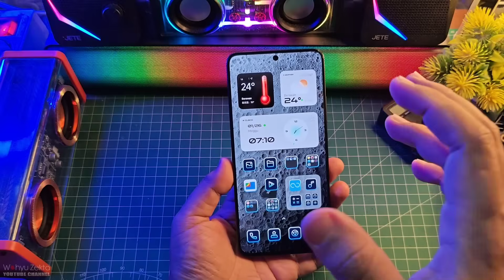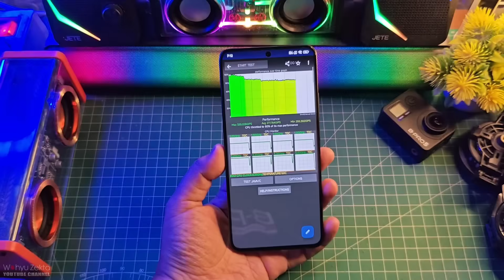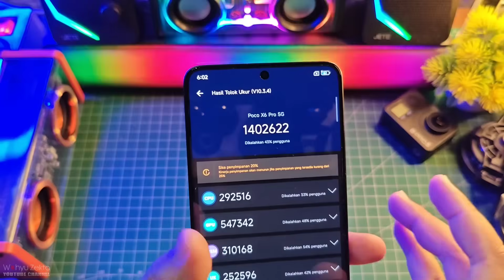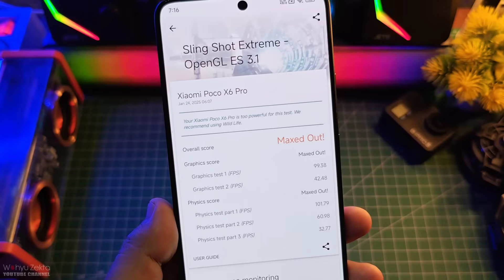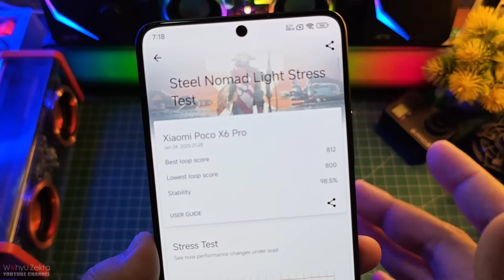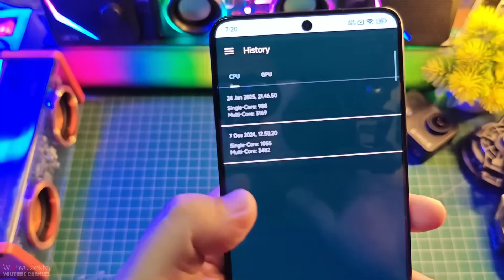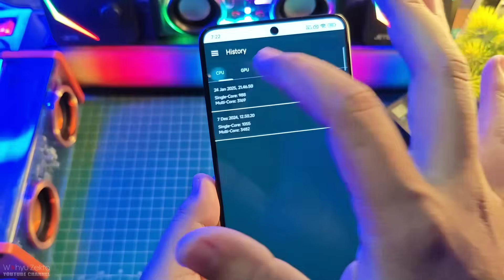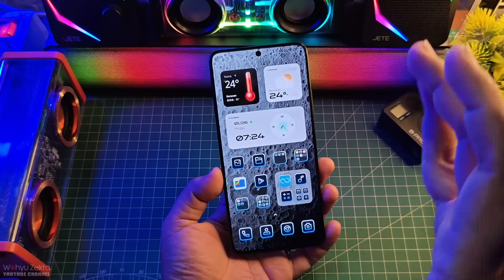JADI INI PERFORMANYA! FULL TEST PERFORMA POCO X6 PRO HYPEROS 2.0 ANDROID 15 SIMAK SEBELUM UPDATE!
Video kali ini Bahas FULL PERFORMA Test Poco X6 Pro Gimana Menurut kalian kalo menurut saya performa masih bagus tapi tidak sebagus di hyperos 1.0 sebelumnya Selengkapnya Langsung Ke videonya..

Time Stamp :
1. intro 00:00
2. kenapa belum dapat update 00:25
3. cpu throttling test 1:48
4. Hasil uji test storage test 03:20
5. Hasil uji test Antutu 03:52
6. Hasil Uji test 3D Mark GPU 06:02
7. Hasil Uji test Geekbanch 6 10:20
8. Kesimpulan 12:08
9. Game Yang Akan Di Test 13:01
10. Test PUBGM 14:04

Produk yang pernah saya pake :
OFFICIAL GRUP WAHYU ZEKTA OFFICIAL